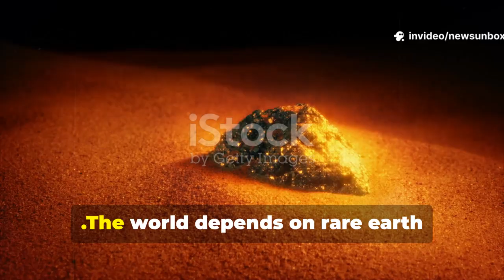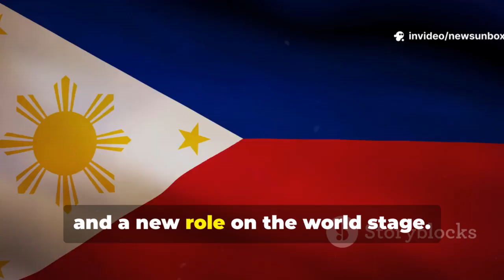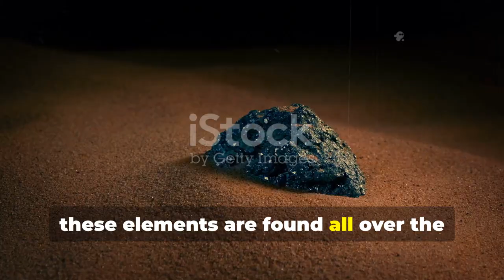Philippines Unveils Massive Rare Earth Treasure Trove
The Philippines has just made a discovery that could change its future forever — a massive deposit of rare earth elements, the highly sought-after minerals essential for modern technology, renewable energy systems, military applications, and advanced electronics. These rare earth metals are used in everything from smartphones and electric vehicles to wind turbines and satellites, making them some of the most valuable natural resources in the world.

This incredible find could catapult the Philippines into a new era of economic power, turning it into a key global supplier and reshaping its role in international trade. With rare earth elements being crucial for clean energy and cutting-edge innovations, this jackpot has the potential to attract billions in foreign investments, create thousands of jobs, and boost the nation’s GDP like never before.

However, with opportunity comes challenges. The race for rare earths is highly competitive, with global powers like China, the US, and Australia dominating the market. The Philippines will need to navigate geopolitical pressures, environmental concerns, and the complex logistics of mining and processing these elements. This discovery is not just about wealth — it’s about power, strategy, and the future of technology.

In this video, we break down what rare earth elements are, why they’re critical to the global economy, how this discovery could transform the Philippines’ economic landscape, and what it means for global politics. From economic benefits to potential risks, we cover every angle of this groundbreaking story.